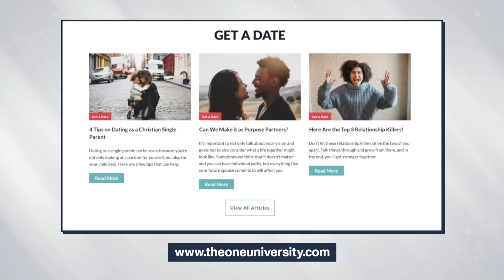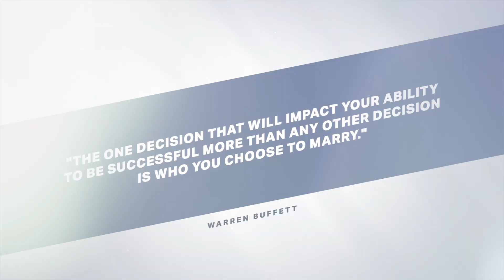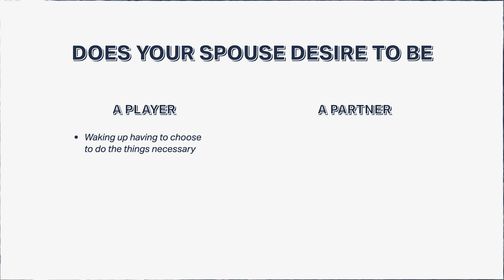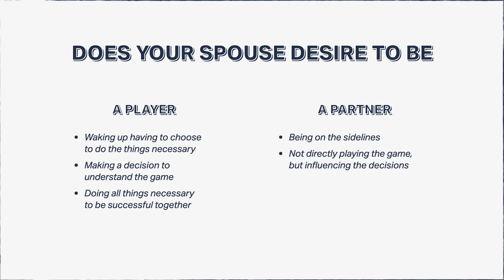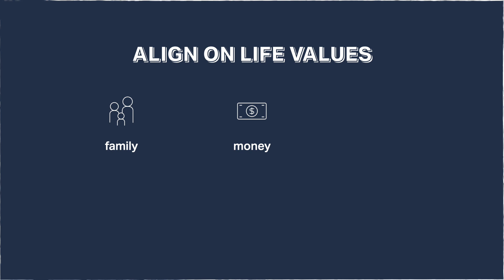How to Choose the Right Spouse as an Entrepreneur (IF YOU’RE MARRIED, WATCH THIS!)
Marriage and Entrepreneurship: You don’t have to sacrifice one for the other. You can have the best of both worlds. It takes VISION to create your “Entrepreneurial Marriage.” Today I want to show you the building blocks you need to create a successful business and a healthy marriage.

Pay attention single people. If you’re an entrepreneur and want to get married, the time to start creating your entrepreneurial marriage is NOW.

It starts with knowing the difference between a player and a partner, and which one your spouse wants to be. (SPOILER: They’re both critical for success in business)

And you need to know what your core values are, because they’ll create the culture for your marriage and business.

Tell me about your dream entrepreneurial marriage in the comments.